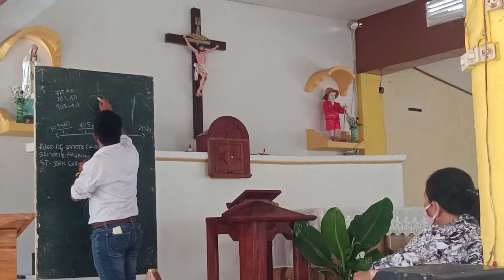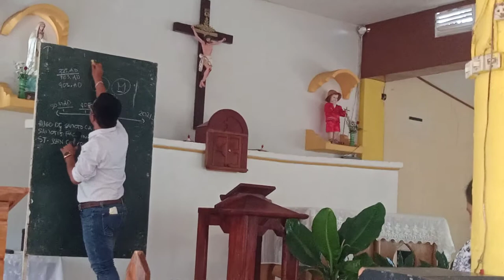Biblical Foundation of Faith conversion story From Born again pastor to Catholic 😇 pls.subscribe.